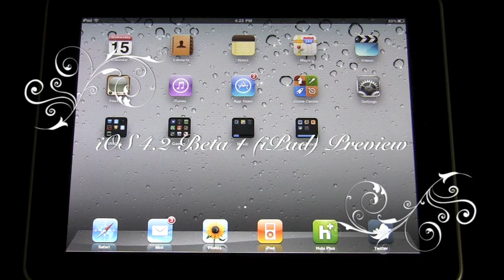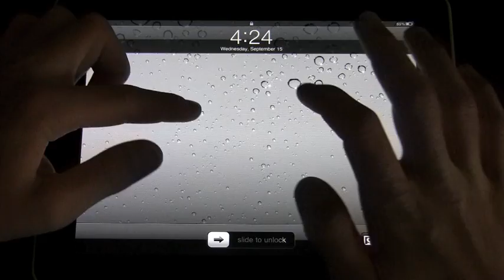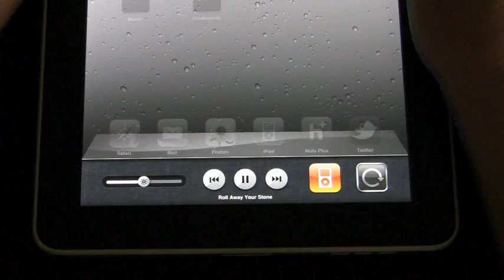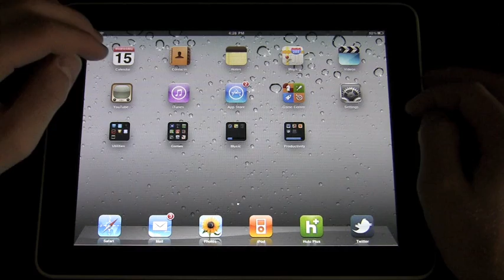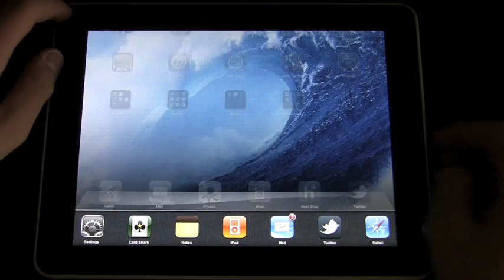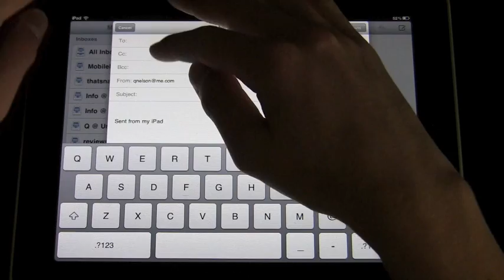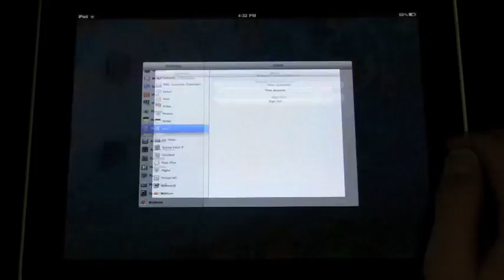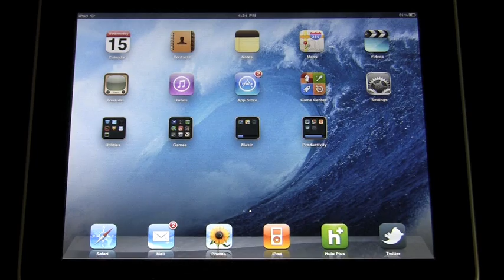iPad iOS 4.2 BETA 1 Preview and Demo